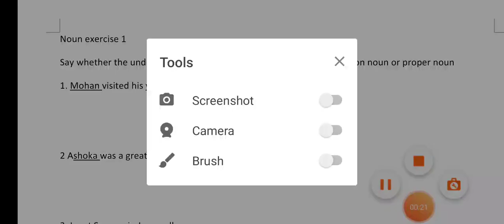NOUN exercise 1